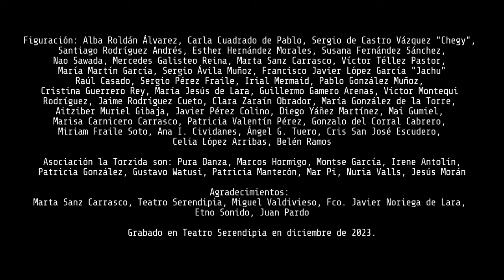Hijos del Tercer Acorde - "Bailando en el Fin del Mundo" (feat. Peib Marinas)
⚠️ LUCES PARPADEANTES // FLASHING LIGHTS ⚠️
"Van, diez noches sin parar, bailando hasta reventar en la Hermandad del fin del mundo...
Ven, renuncia a tu condición, prende fuego a tu dolor, pues de ceniza será tu reino..."

Bienvenidos a nuestra distopía cyberpunk...

"Bailando en el fin del mundo (feat. Peib Marinas)" ya disponible en todas las plataformas digitales.

Dirección, montaje y etalonaje: Javier Noriega de Lara
Con idea original y vestuarios de: Víctor Noriega de Lara
Realización: Karu Borge
Foquista: Ángel García de la Torre
Maquillaje: Laura Sobrino López, Rebecca Sjölander
Dirección de arte: He Kyeong Ko Park
AD: Enrique García Vázquez
Auxiliar de dirección: Jorge Luis Oltra Freytez
Eléctrica: Ángela Plaza Hernado
Gaffer: Renzo Berrios
Foto fija: María Martín García
Producción ejecutiva: Manuel Brea y José Luis Maderal

Figuración: Alba Roldán Álvarez, Carla Cuadrado de Pablo, Sergio de Castro Vázquez "Chegy", Santiago Rodríguez Andrés, Esther Hernández Morales, Susana Fernández Sánchez, Nao Sawada, Mercedes Galisteo Reina, Marta Sanz Carrasco, Víctor Téllez Pastor, María Martín García, Sergio Ávila Muñoz, Francisco Javier López García "Jachu", Raúl Casado, Sergio Pérez Fraile, Irial Mermaid, Pablo González Muñoz, Cristina Guerrero Rey, María Jesús de Lara, Guillermo Gamero Arenas, Víctor Montequi Rodríguez, Jaime Rodríguez Cueto, Clara Zaraín Obrador, María González de la Torre, Aitziber Muriel Gibaja, Javier Pérez Colino, Diego Yáñez Martínez, Mai Gumiel, Marisa Carnicero Carrasco, Patricia Valentín Pérez, Gonzalo del Corral Cabrero, Miriam Fraile Soto, Ana I. Cividanes, Ángel G. Tuero, Cris San José Escudero, Celia López Arribas, Belén Ramos.

Asociación la Torzida son: Pura Danza, Marcos Hormigo, Montse García, Irene Antolín, Patricia González, Gustavo Watusi, Patricia Mantecón, Mar Pi, Nuria Valls, Jesús Morán.

Agradecimientos: Marta Sanz Carrasco, Teatro Serendipia, Miguel Valdivieso, Fco. Javier Noriega de Lara, Etno Sonido, Juan Pardo, Julian Großhans.

Grabado en Teatro Serendipia en diciembre de 2023.

Hijos del Tercer Acorde son: Javier Noriega de Lara, Víctor Noriega de Lara, Juan Rivera Rodríguez, Guillermo López de la Mano, Diego López de la Mano, Carlos Rodríguez Fernández.

Con la colaboración de: Peib Marinas.

"Bailando en el Fin del Mundo", tema musical grabado en Estudios Eldana con la producción de Alfonso Abad y Jorge Calderón.

Traducción de la letra al inglés: Belén Pérez Ramos.

Producido por La Brecha // Creative Film Studio, Moraleja Films y Brea Records 2020.